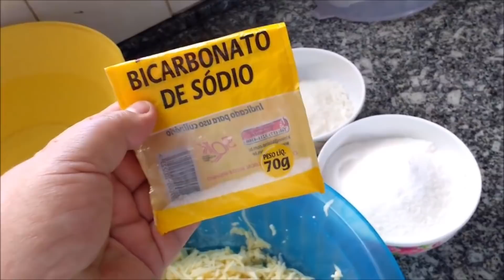COMO FAZER DOCE DE MANDIOCA MUITO FÁCIL INCRIVEL REPOSTAGEM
REPOSTAGEM DO DOCE DE MANDIOCA QUE FIZ EU ESTOU EM RECUPREÇÃO DA CIRURGIA QUIE FIZ DE ABDOMINOPLASTIA E LIPOSPIRAÇÃO